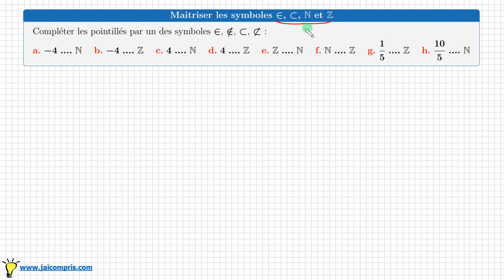Symboles ∈ ⊂ ℕ ℤ • Appartient Inclus • Ne pas les confondre • Ensemble Mathématique exercice seconde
Compléter les pointillés par un des symboles ∈, ∉, ⊂, ⊄
comprendre la différence entre les symboles appartient ∈ et inclus ⊂
comprendre la différence entre entiers naturels ℕ et relatifs ℤ
mathématiques seconde exercice